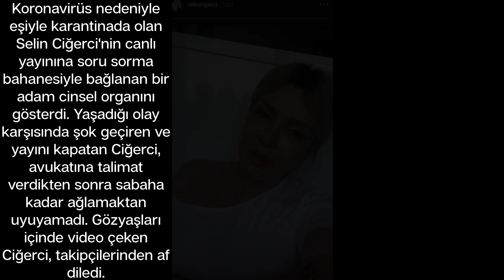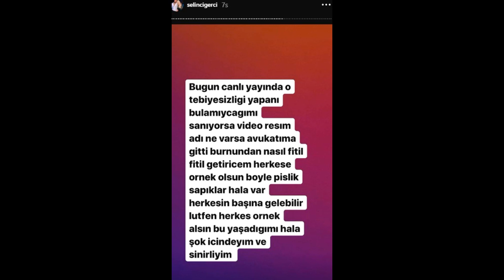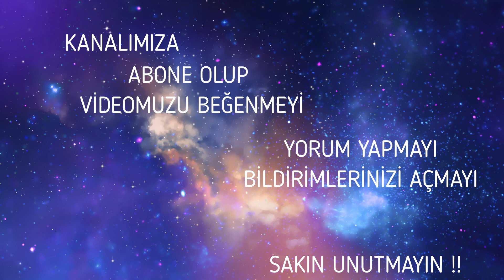CANLI YAYINDA CİNSEL ORGANINI GÖSTEREN ve MASTÜRBASYON YAPAN (Devamı Haberimizde)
CANLI YAYINDA CİNSEL ORGANINI GÖSTEREN ve MASTÜRBASYON YAPAN